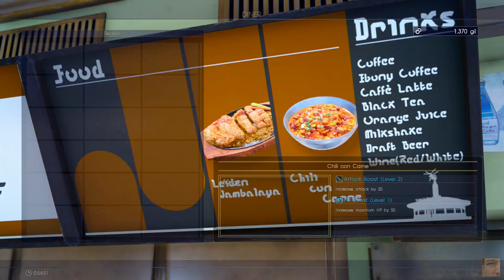Final Fantasy XV 02 @robertDioszegi @TwitchSharer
- @robertDioszegi @TwitchSharer @toarilla TwitchFollows2 SupportSmallStreamers @SupStreamers